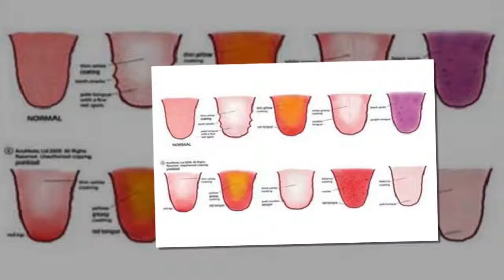혀가 건강에 대해서 알려주는 9가지